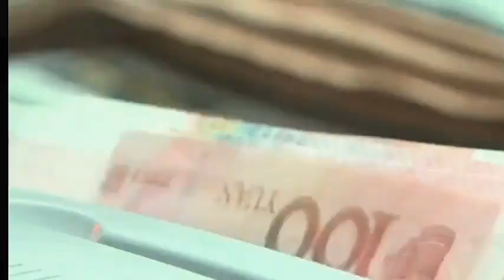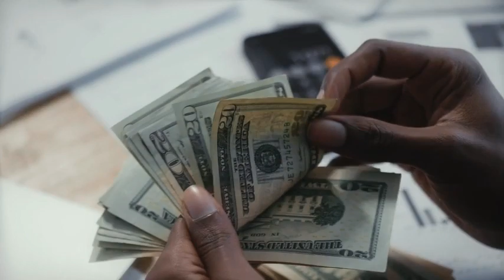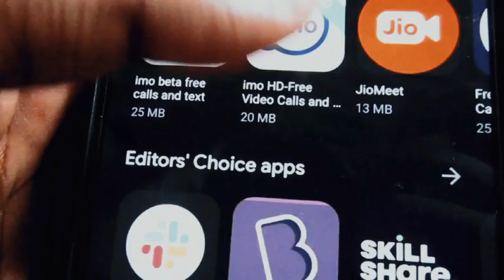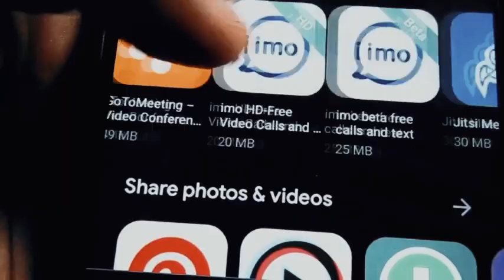Mating Gap Threatens American Society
It is almost unfathomable that more women in America today are choosing to freeze their eggs, given the fact that fewer and fewer men are interested in forming any type of relationships, or even marriages. Considering the fact that those women who chose to freeze their eggs are rather successful in career or in school, could no longer understand the reasons why they are single. Some of them even suffered from psychological stress. How should we understand what is happening in America today? How painful is it for women in the US to go through the medical procedure?

Professor Inhorn is the William K. Lanman, Jr. Professor of Anthropology and International Affairs and Chair of the Council on Middle East Studies (CMES) in The Whitney and Betty MacMillan Center for International and Area Studies. Professor Marcia Inhorn is the author of seven books and the (co)editor of thirteen. Her newest book, Motherhood on Ice: The Mating Gap and Why Women Freeze Their Eggs.